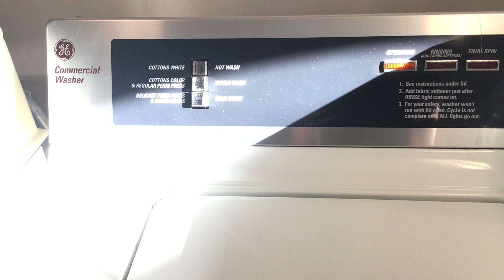New/old ge commercial washer - Cottons White (test load 3)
This load went well, the agitation did slow down a little bit, but the rinse cycle did very good. This load was a very small load of white hotel towels. I will post the full cycle later. Hopefully people could come to the premiere.